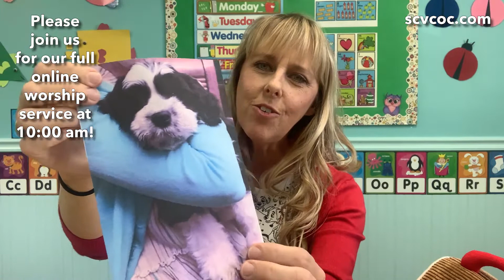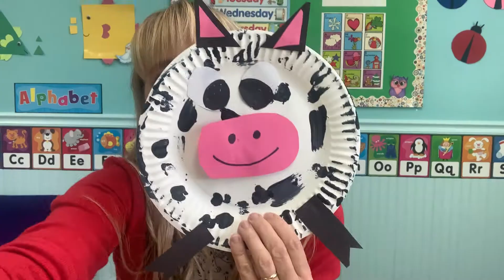May 24, 2020 - Kingdom Kids Video